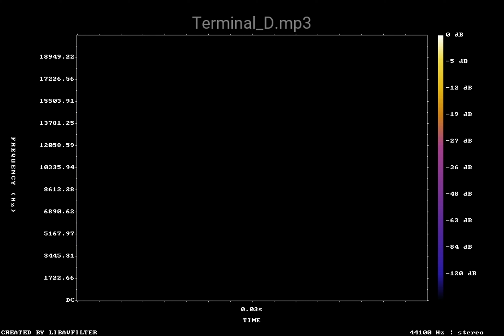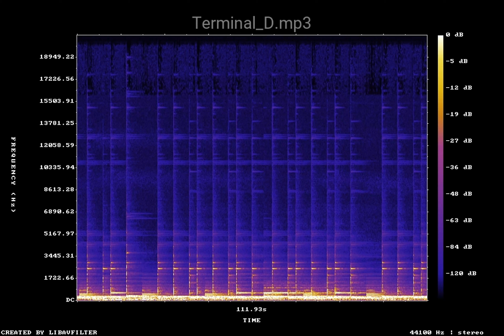Terminal D — Ambient